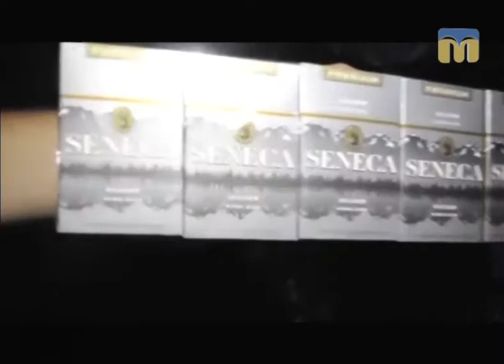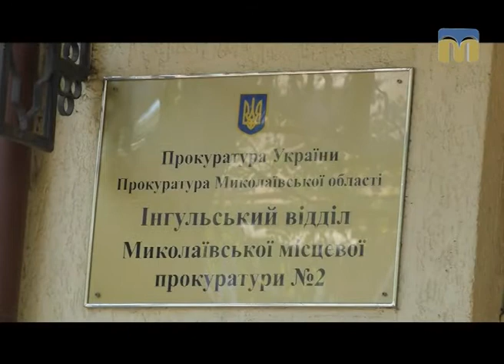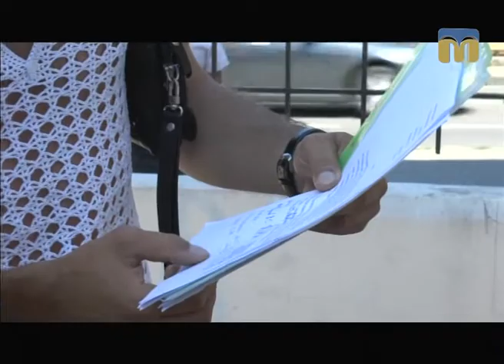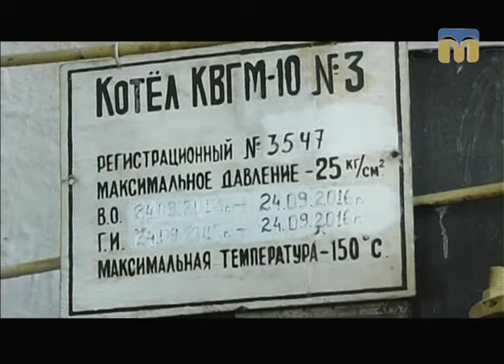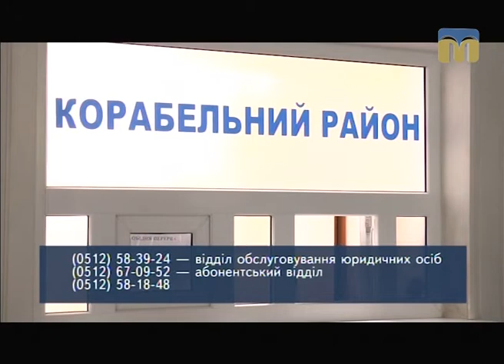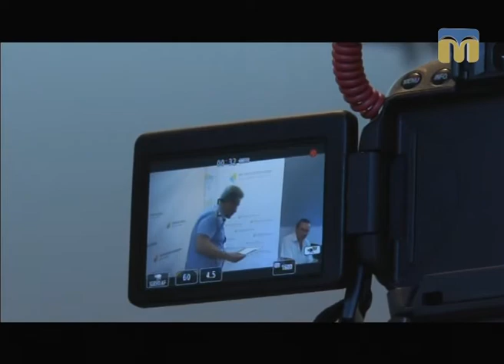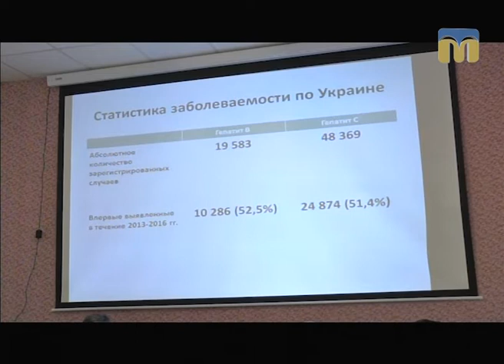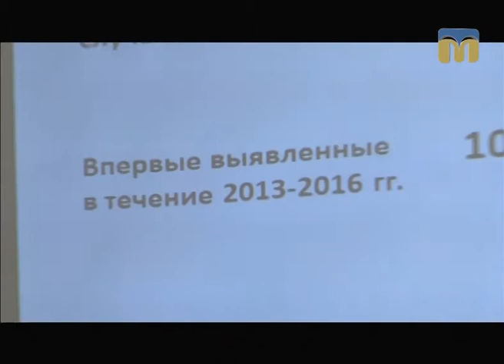Телевізійні новини Миколаївщини – 31.07.2017